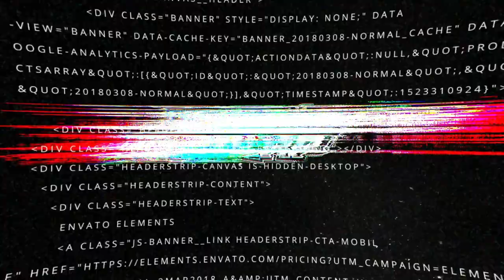APES BANGETTT‼️JELANG LAGA BIGMATCH MALAH JEBOL😱